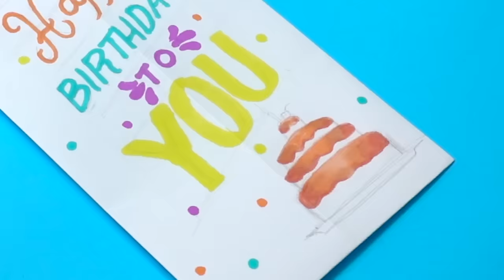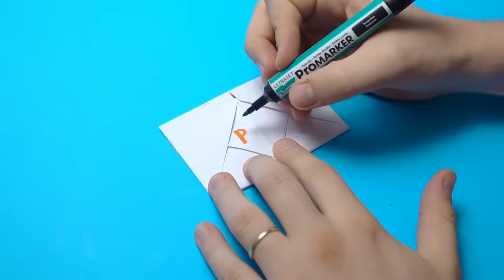DIY Pull Tab Origami Envelope Card | Letter Folding Origami | birthday Card | Greeting Card